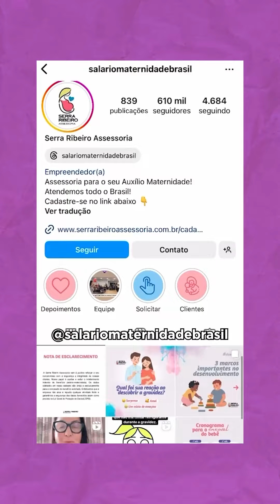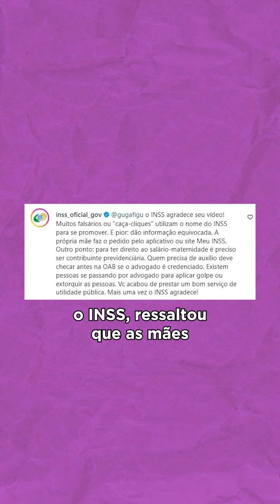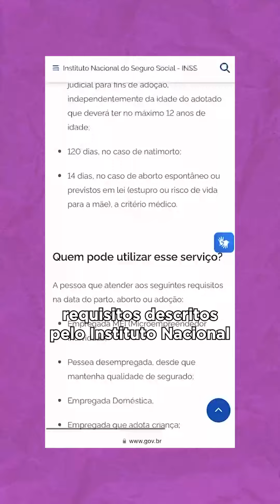Golpe do salário-maternidade? | 🗣 ENTENDA A TREND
Os conteúdos prometiam um salário-maternidade a mães e gestantes. Porém o benefício já é garantido pelo Instituto Nacional do Seguro Social (INSS) de forma gratuita.

Aperta o play para conferir os detalhes dessa história.